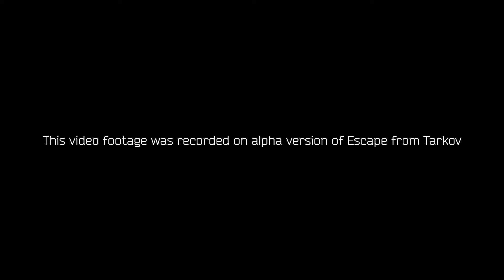Escape from Tarkov Closed Alpha Gameplay v2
Latest Gameplay Highlights from the Alpha testing of Escape from Tarkov. Escape from Tarkov is a new hardcore narrative MMO mix of FPS/TPS and RPG genres. I highly recommend this upcoming shooter. ESCAPE FROM TARKOV Gameplay and Walkthrough.

 ... for all the latest videos and more.

. --- (please disregard tags / keywords